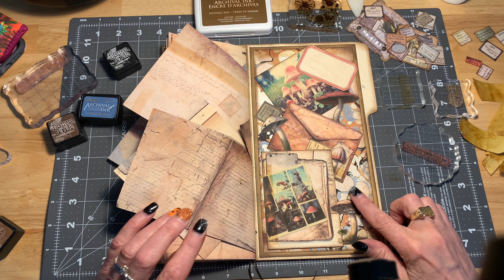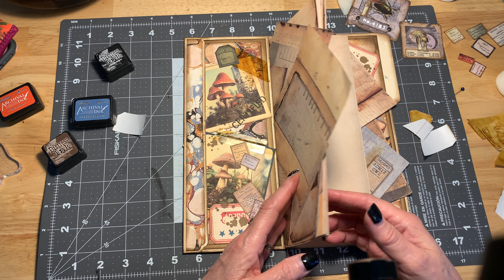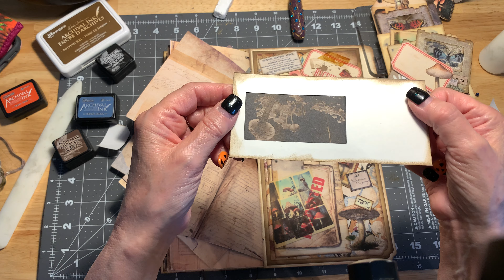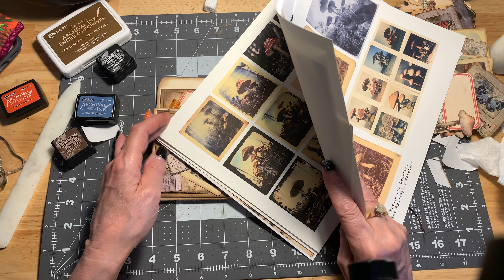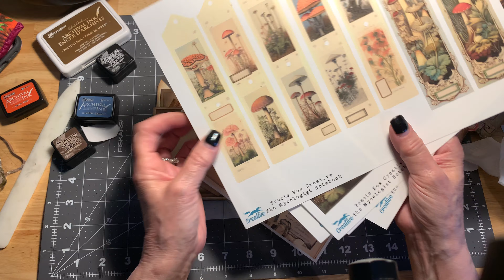Craft With Me: Let’s Decorate the Folder Inserts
Come Along as I Decorate the File Folder Inserts using “The Mycologist Notebook” Kit by @TracieFoxCreative

The Kit Can be Found Here: